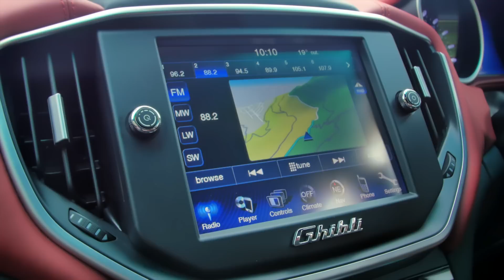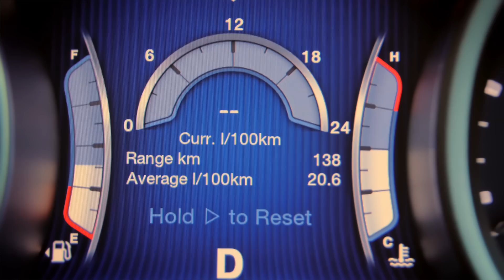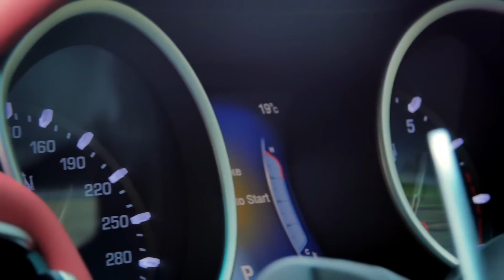Maserati Ghibli S At The Red Line - Review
In the latest James Bond movie, one of the eternal starlets of the silver screen, Monica Belluci, makes an all-too-brief appearance. Even though her character’s short narrative is overshadowed by the death of her husband, and her own imminent assassination, Ms Belluci is the very essence of sultry, classic beauty, a wonderful anachronism in the gritty modern world of the Daniel Craig’s era.

And so when I first encountered the Maserati Ghibli S, underground in a dimly lit parking lot, I couldn’t help but think of the Italian actress.

The Ghibli is striking in the metal. Its flowing lines barely make an allowance for four doors, evoking a more athletic shape reminiscent of the sports cars in Maserati’s past and present line up.

The looks, the heady exhaust note, the promise of new generation twin turbo V6 engine all made me a bit weak at the knees, but had the Italian marque done enough to make this a practical, usable, sedan?

We took the car to a deserted, twisty road to find out, and the result is our latest video.

0:00 Intro
0:53 Built Analysis
1:33 Pricing
2:03 Interior
2:43 Rear Legroom
3:13 Sport Mode
3:39 Engine, Power & Torque
3:57 Build Quality
5:12 Driving Modes
5:29 Drive quality
6:10 Outro

A full written review will be published on Cars.co.za shortly.